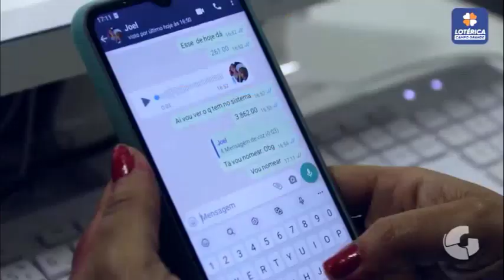OS DONOS DA BOLA MS 28 11 2023 - MERCHAN Lotérica Campo Grande